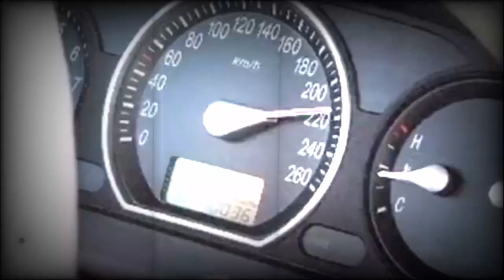🚨10 DISCOS DE KRAUTROCK, DEL 6 AL 4